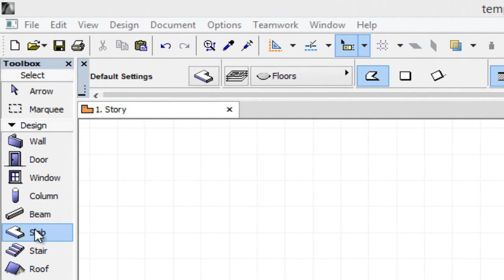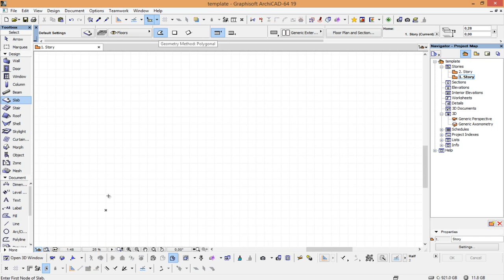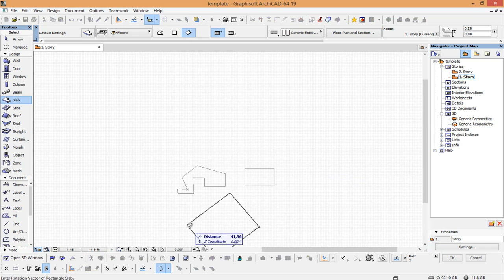Archicad Pills How to create a floor